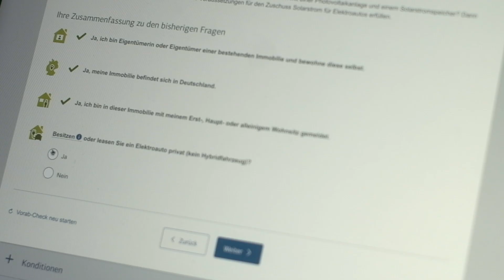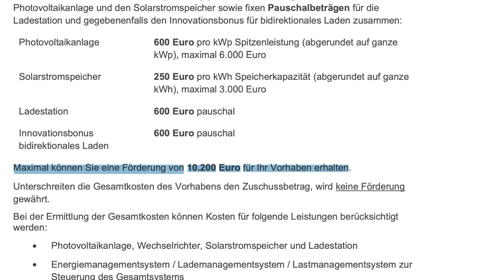Alles, was ihr über das neue KfW-Förderprogramm 442 wissen müsst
Digital- und Verkehrsminister Volker Wissing hat Details zu einem neuen Förderprogramm genannt, das er bereits im Juni vage angekündigt hatte. Am 4. September erschien im Bundesanzeiger die Bekanntmachung der Förderrichtlinie „Solarstrom für Elektrofahrzeuge“.

Das Förderprogramm unterstützt Besitzer eines E-Autos, wenn sie eine Kombination aus Wallbox, Batteriespeicher und Photovoltaik kaufen. Jan Mahn aus der c't-Redaktion erklärt, wie ihr an die bis zu 10.200 Euro kommt.

Bildquelle: Adobe Stock / Marina Lohrbach / BMDV